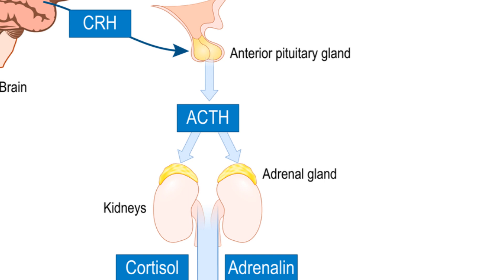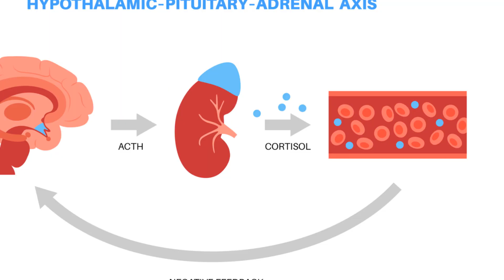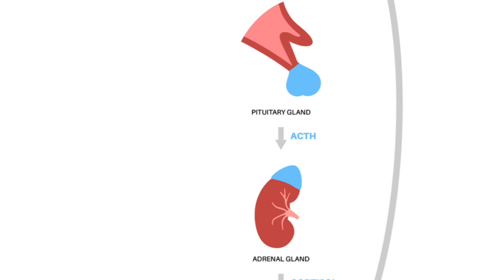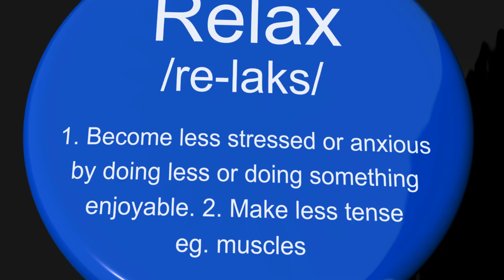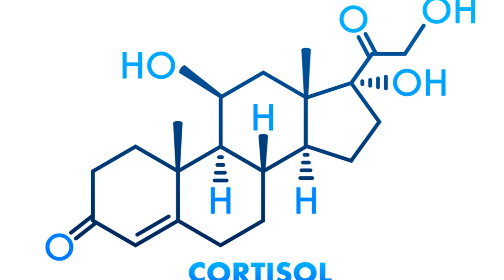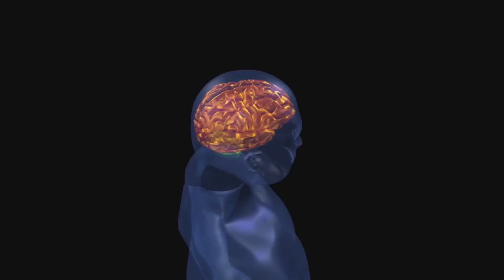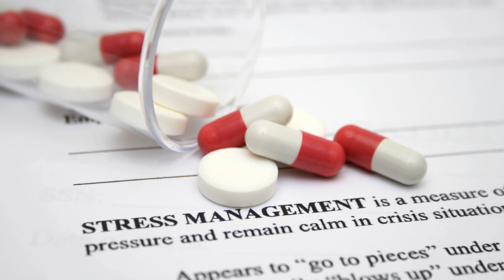Decoding Stress Level: Why It Makes Us Sick (And How You Can Fight It)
Explore the complex world of stress and its profound effects on our health and well-being in this detailed educational video. Dive into the scientific mechanisms behind stress, including the roles of the sympathetic and parasympathetic nervous systems, and understand how chronic stress impacts everything from our immune system to our mental health. Learn about the biological and psychological implications of stress, and discover practical strategies for managing stress effectively. Whether you're dealing with everyday pressures or long-term challenges, this video offers valuable insights to help you maintain your health in the face of stress.